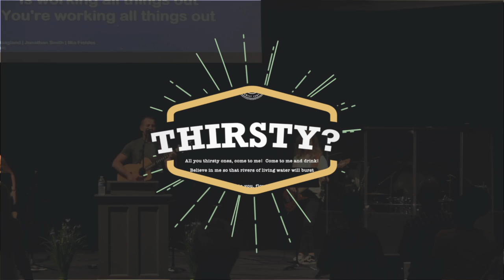How To Be Possessors | June 21 2020 ✝️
How To Be Possessors
The ABC’s of being a possessors
We are anointed to possess!

Exodus 30-22

Dorchester Christian Family Centre

1256 Cromarty Drive,
Dorchester, Ontario N0L 1G5
dcfc.ca